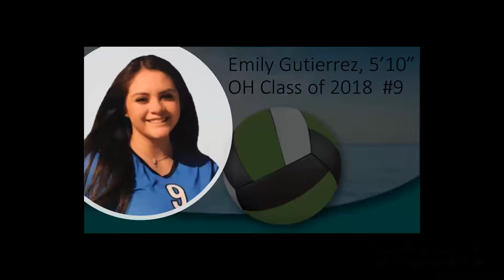Emily Gutierezza, 5'10" OH Class of 2018